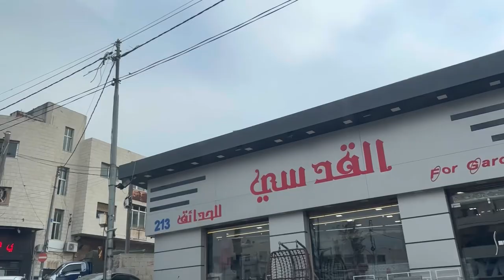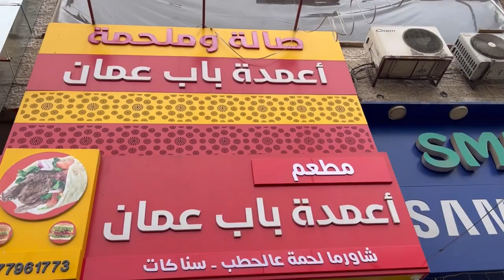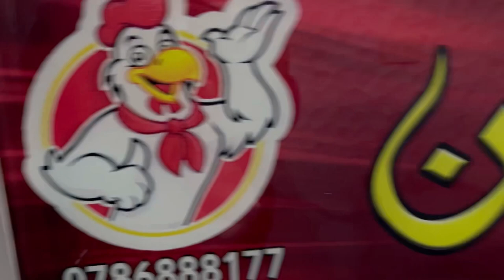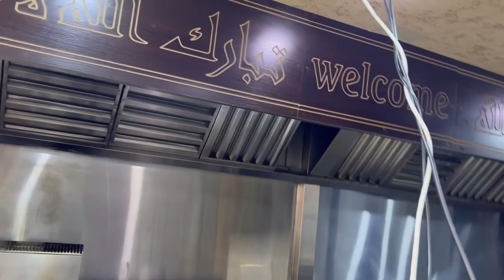Yummy Arabic shawarma in Jordan local market ka visit our honeymoon trip from Pakistan